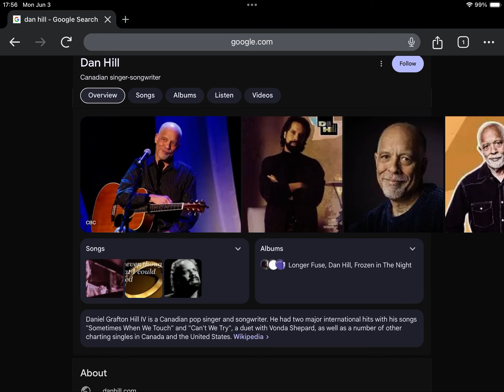Happy 70th Birthday Dan Hill!